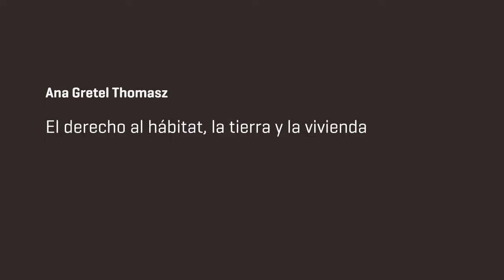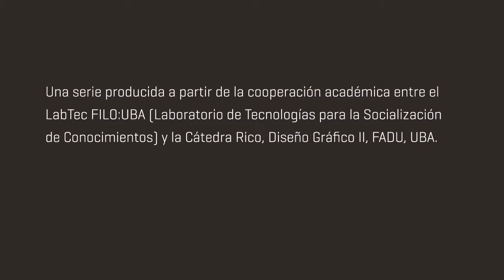El derecho al hábitat, la tierra y la vivienda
Especialista: Ana Gretel Thomasz. Antropóloga, Profesora de FFyL, Investigadora CONICET/ Diseño: Gustavo Gil - Orlando Pajares.

Los Microformatos audiovisuales han sido desarrollados por estudiantes de Dg2 Cátedra Rico 2019. Ideas que surgen de necesidades, de necesidades sociales y de la necesidad de poner en agenda y en foco temas que la gran masa de información dominante torna invisible. Ideas para instalar preguntas y abrir conversaciones. Conversaciones que sabemos y creemos relevantes desde la universidad pública.

Una serie producida a partir de la cooperación académica entre el LabTec SEUBE FILO:UBA  (Laboratorio de Tecnologías para la socialización del conocimiento) y Diez Mil Diseños Cátedra Rico, Diseño Gráfico II, FADU, UBA.

Cátedra Rico, Diseño Gráfico II, FADU-UBA. Titular: Esteban Javier Rico / Asociada: Mónica Farkas. Adjuntos: Javier Basile, Mariano Benassi, Lucas Giono / JTP Dg2: Lorena Ihan / Equipo docente Dg2: Agustín Alric / Javier Bulacio / Diego Cruz / Cristina Melo / Nicolás Prevettoni / Federico Ramírez. Adscriptas: Florencia Corbalán / Mariana Frigerio / Gisela Montenero.